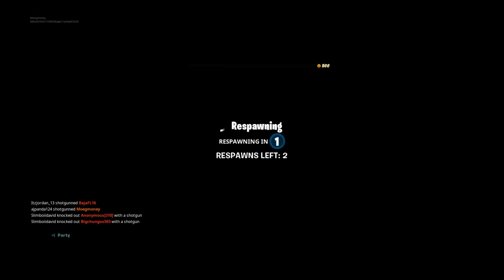Moegmoneyand Tawfiq venig mechin challenge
My goal is to be famous by 2020